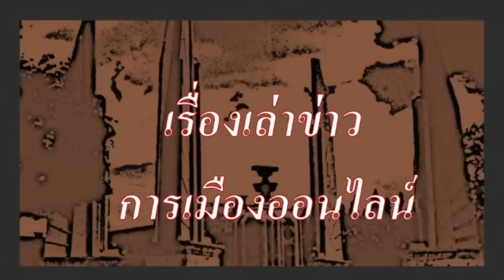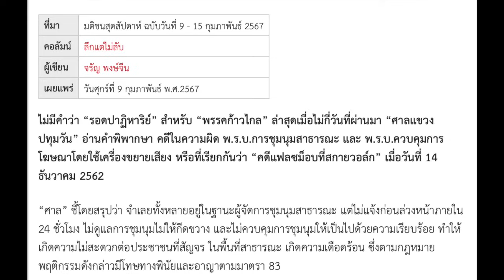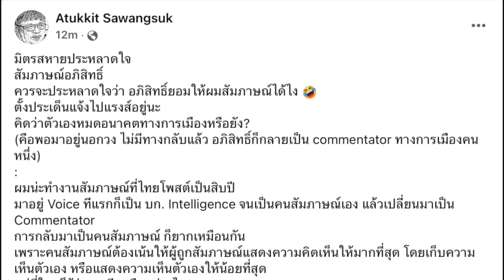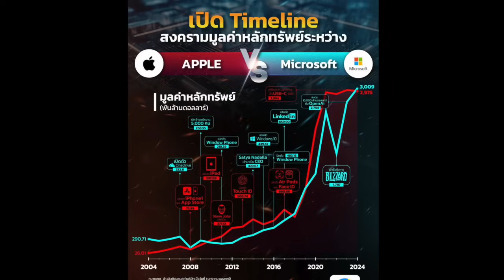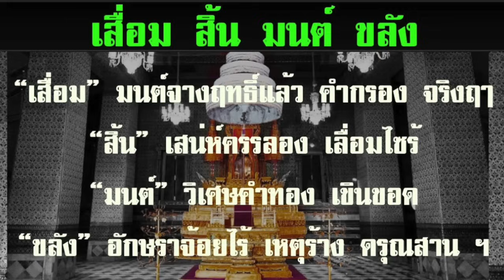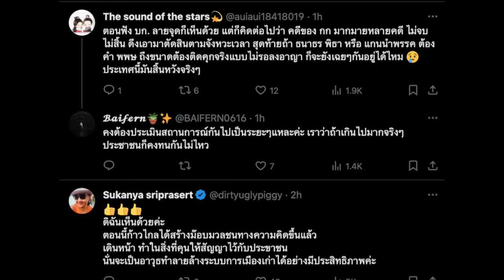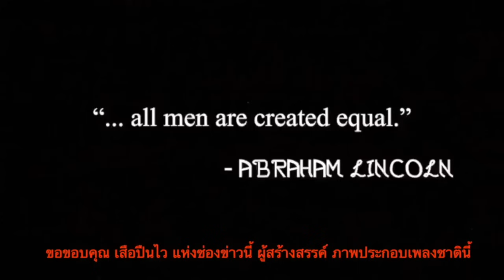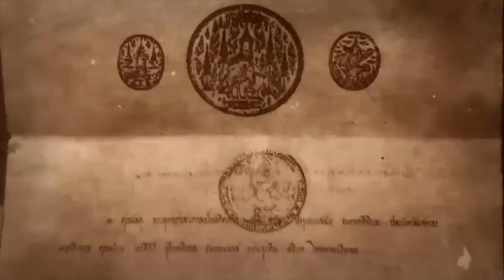คลิปสั้น ปู่แอด (470) 10-02: "เมื่อก้าวไกล ถูกรุมกินโต๊ะ จะแผ่ว หรือ ไปต่อ ไม่รอแล้ว"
- หรือ ระเบียงมนุษยธรรม ไทย พม่า จะล้มเหลว?
- เมื่อก้าวไกล ถูกรุมกินโต๊ะ แล้วจะเป็นยังไงต่อ จะแผ่ว หรือ ไปต่อ ไม่รอแล้ว
-  ไฟไหม้ป่า เมืองกาญฯ เกือบ เก้าหมื่นไร่ ทำไม ไม่มีข่าวเรื่องนี้เลย
- อยู่ๆ น้าถึก ไปสัมภาษณ์ อภิสิทธิ์ มาร์คร้อยศพ เกิดอะไรขึ้น
- ข่าวสั้น เพื่อนของเรา
- ข่าวประชาธิปไตย ประจำวัน

- เรื่องของจากปู่แอด ถึงหลานๆ  ในสิ้นเดือนแรกแห่ง ปี 2567 เมื่อการเมืองเก่า เปิดศึกรุกฆาต การเมืองใหม่ ด้วยคำวินิจฉัยศาล รธน. กับแนวทางต่อไป หลัง คำวินิจฉัยของศาล รัฐธรรมนูญ